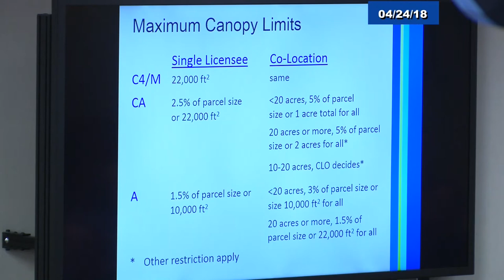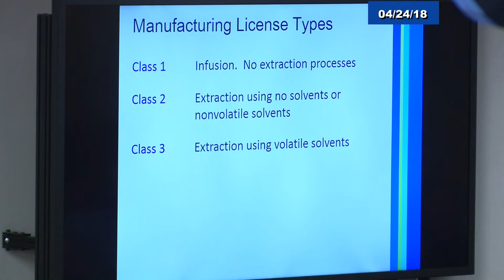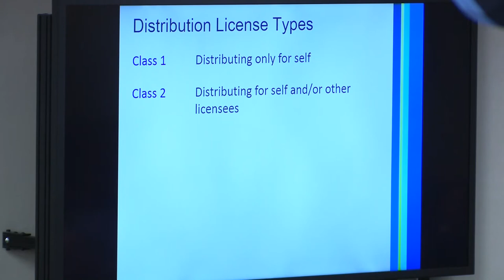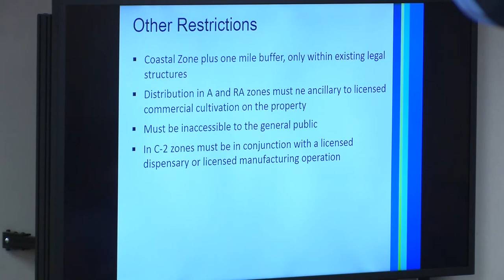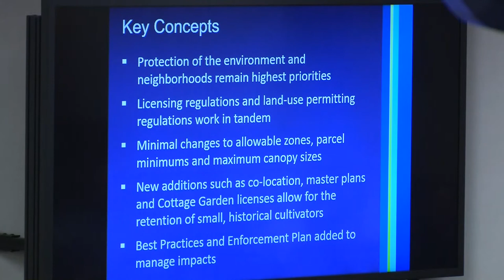Santa Cruz Board of Supervisor 04/25/18